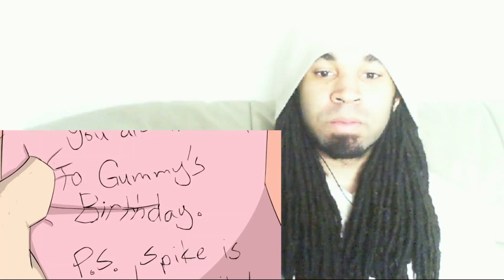Friendship is Manly | What The Heck Is This!! | MLP | BLIND REACTION